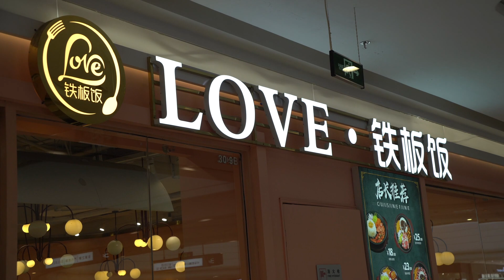中国美食！典型的冬季美食，铁板饭制作全记录！让你心里暖暖的感觉！